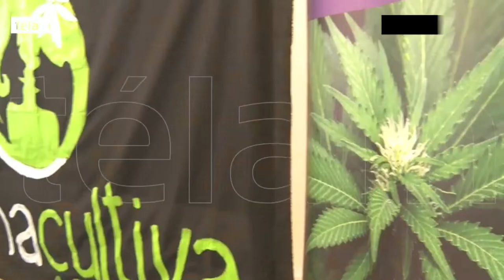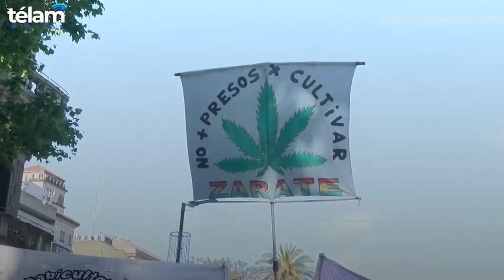Avanza la aplicación de la Ley de Cannabis Medicinal y el Registro del Programa Cannabis (REPROCANN)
Frente al avance de la implementación de la Ley de Cannabis Medicinal y el Registro del Programa Cannabis (REPROCANN) conversamos con Gloria Juárez, de la Asociación Civil de Canabicultores de Argentina, quien nos cuenta cómo se llegó a esta instancia y los pasos que aún quedan dar para que el autocultivo sea una herramienta terapéutica regulada en nuestro país.